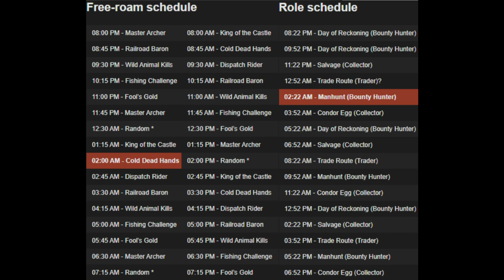Daily Challenges Madam Nazar Wild Feverfew Egret Locations Schedule RDR2 Red Dead Online (6/21/20)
Red Dead Online Daily Challenges "List and Locations" for Sunday, June 21, 2020 (6/21/20).